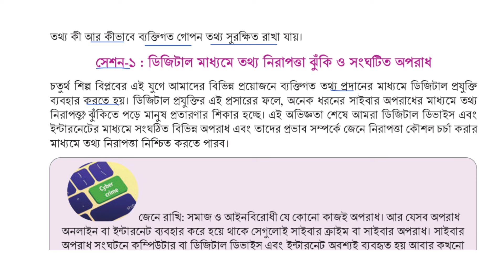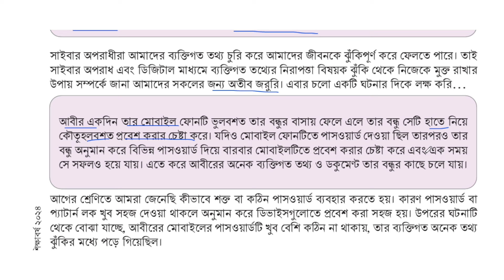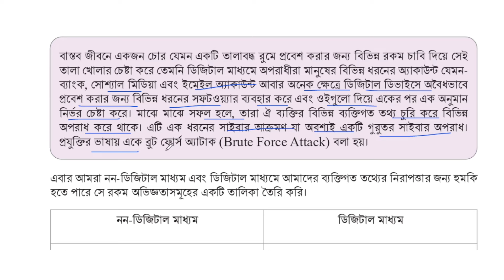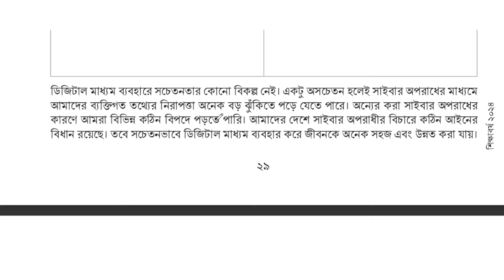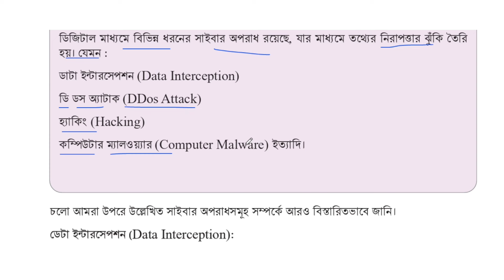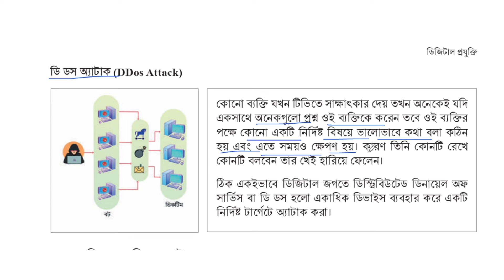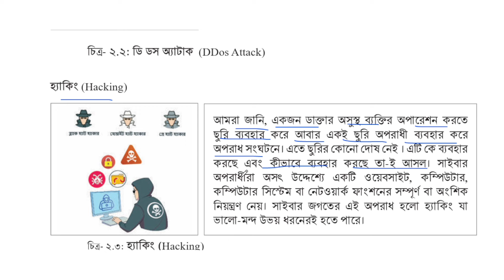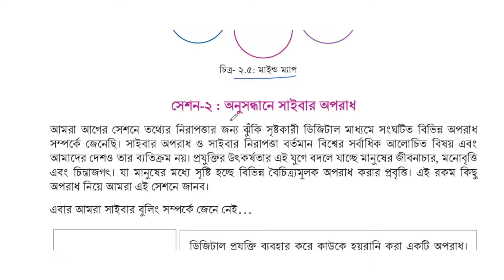২য় অধ্যায় সেশন-১ |সাইবার ঝুঁকি সম্পর্কে জানি,তথ্য নিরাপত্তা নিশ্চিত করি|৯ম শ্রেণি ডিজিটাল প্রযুক্তি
৯ম শ্রেণি ডিজিটাল প্রযুক্তি প্রথম অধ্যায়
ডিজিটাল প্রযুক্তি ৯ম শ্রেণি 2024
ডিজিটাল প্রযুক্তি ৯ম শ্রেণি ১ম অধ্যায় পৃষ্ঠা ৪
নবম শ্রেণি ডিজিটাল প্রযুক্তি পৃষ্ঠা ২
নবম শ্রেণি ডিজিটাল প্রযুক্তি পৃষ্ঠা ৩
নবম শ্রেণি ডিজিটাল প্রযুক্তি পৃষ্ঠা ৪
class nine digital_projukti chapter 1
class nine digital_projukti chapter 1 2024
class 9 2022 digital_projukti book
class 9 digital_projukti chapter 1 2024
class 9 book details digital_projukti
class 9 digital technology chapter 1
৯ম শ্রেণি ডিজিটাল প্রযুক্তি সেশন- ১: সত্য অনুসন্ধান

৯ম শ্রেণি ডিজিটাল প্রযুক্তি ২য় অধ্যায়
৯ম শ্রেণি ডিজিটাল প্রযুক্তি পৃষ্ঠা ২৯
৯ম শ্রেণি ডিজিটাল প্রযুক্তি পৃষ্ঠা ৩২
ডিজিটাল প্রযুক্তি ৯ম শ্রেণি ২য় অধ্যায় পৃষ্ঠা ২৯